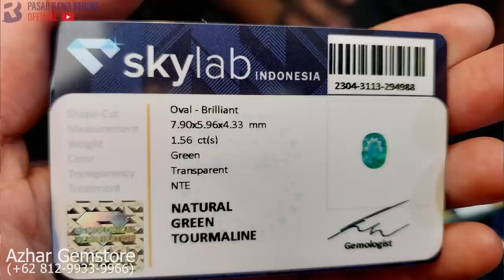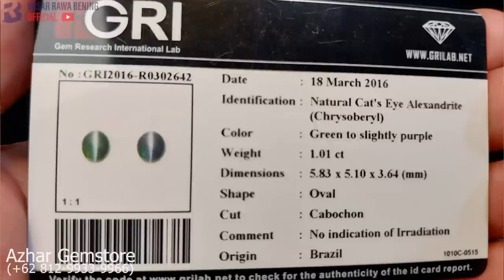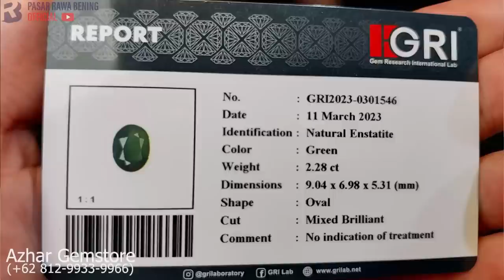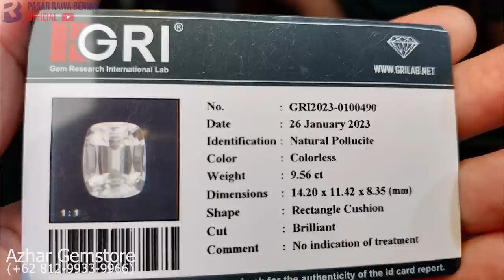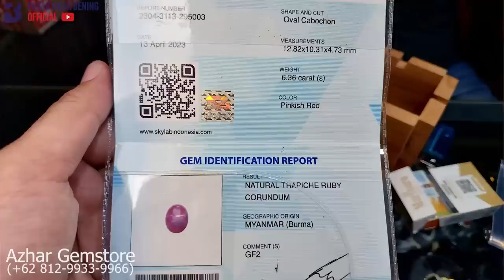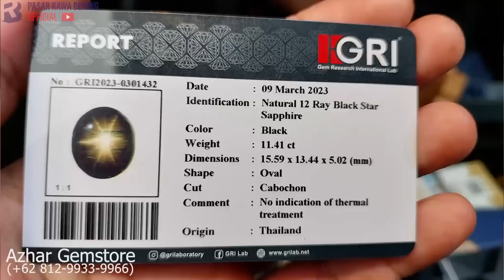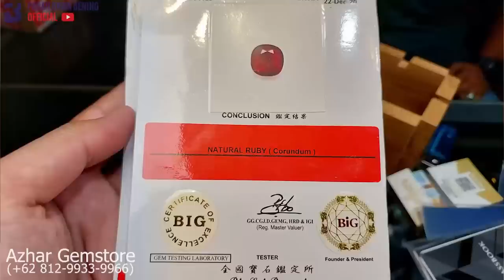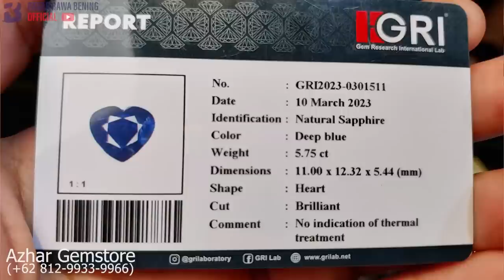Permata Aneh - Aneh Anti Mainsteam / Anti Mainstream Gems ( Azhar Gemstore - Rawabening )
Imperial Topaz Blue Sapphire JaDe Type A Paraiba Tourmaline Orange Sapphire Ruby Burma Crysopras Black Opal Tanzanite Rebelite Tourmaline  Peridot Cat Eye Topaz Pink Tourmaline  Tsavorite Garnet  ||  @azhargemstore3118    @pasarrawabeningofficial   @RawabeningTV

Azhar Gemstore
L01 AKS 059
jakarta Gems Center ( Pasar Rawabening )

Link IG :